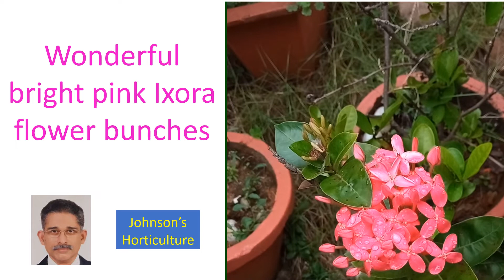Wonderful bright pink Ixora flower bunches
Here a couple of bunches of wonderful bright pink Ixora flowers. Enjoy!